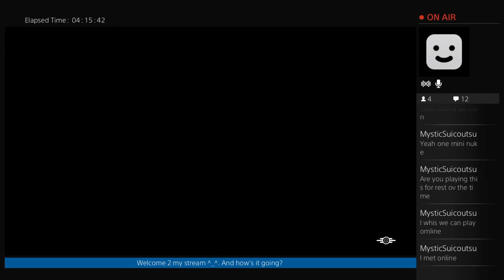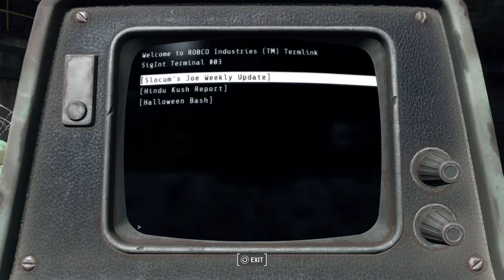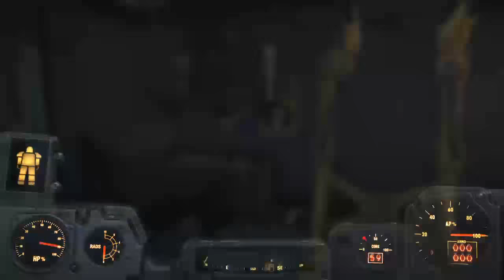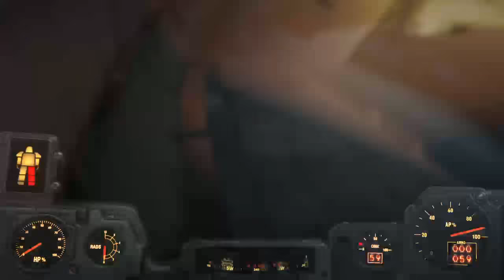No sleep? No problem, FALL OUT ALL THE WAY